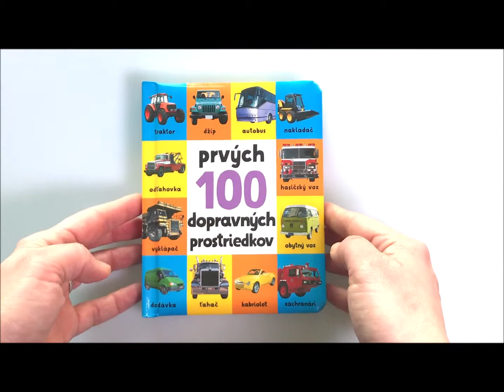Prvých 100 dopravných prostriedkov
Fascinujú vaše dieťa nákladiaky na stavbe, traktory na poliach a rýchle motorky na cestách? Potom je táto knižka zameraná na rozvíjanie slovnej zásoby z oblasti dopravných prostriedkov určená práve im. Sto rôznych strojov – sto rôznych obrázkov s menovkami. Spolu s rozširovaním aktívnej slovnej zásoby si v nej deti precvičia aj farby (červené, alebo modré auto?) A protiklady (malé, alebo veľké auto?). v tejto veselej knižke nájdete nákladiaky, vlaky, autá, lietadlá a vôbec všetky dopravné prostriedky, čo sa pohybujú. Vďaka mäkkej
obálke a oblým rohom predstavuje ideálnu prvú knihu pre malých milovníkov tátošov a budúcich pretekárov.